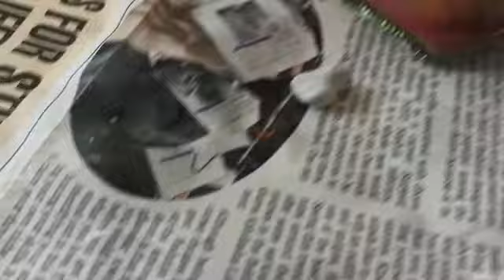DIY Candle / Candle for Diwali